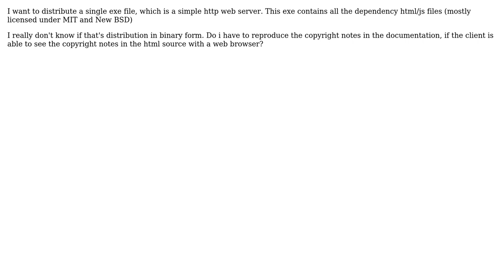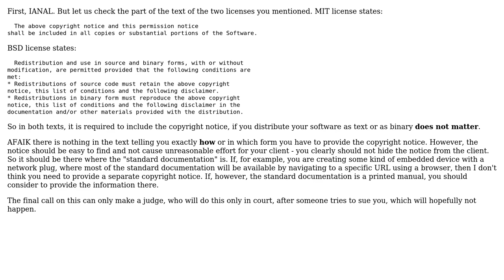Software Engineering: Redistribution in binary form - Copyright notice in Javascript